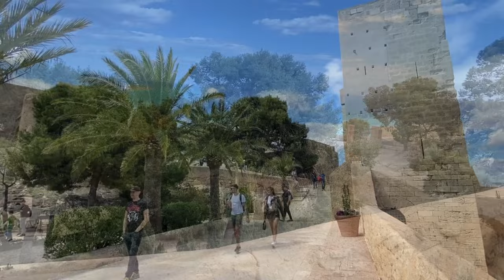Santa Barbara Castle in Alicante & Surrounding Areas. Bella Vista 4K 2024.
Watch this video to see our scenic stroll through the Santa Cruz neighborhood in Alicante, Spain, and hike up to the ancient Santa Barbara Castle (Castillo de Santa Barbara in Spanish) and the spectacular view of the city of Alicante from the top.

The majestic Santa Bárbara Castle is perched atop Mount Benacantil in Alicante, Spain. This historic fortress offers breathtaking 360-degree views of the city and the sparkling Mediterranean Sea, its rich history dating back to the 9th century. Experience the perfect blend of culture, history, and natural beauty in this must-visit Alicante attraction.

The picturesque Santa Cruz neighborhood, with its colorful houses and vibrant atmosphere, is a delightful enclave located beneath the Santa Barbara Castle, just north of La Rambla. This charming area cascades down the slope of Mount Benacantil. The main residential area, situated at the highest point of the district, resembles a traditional Andalusian village nestled within Alicante.

You might like my video about Santa Barbara Castle in Alicante & surrounding areas:

For more information about traveling to Alicante, check out my blog post about visiting Alicante in Spain: